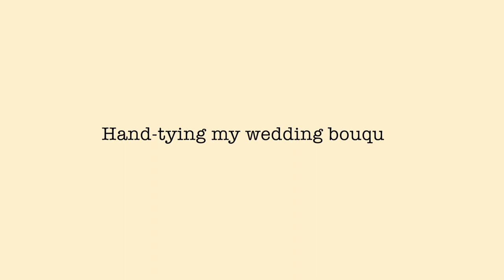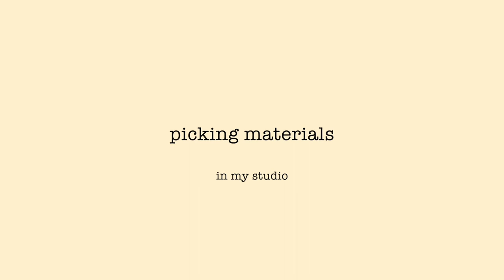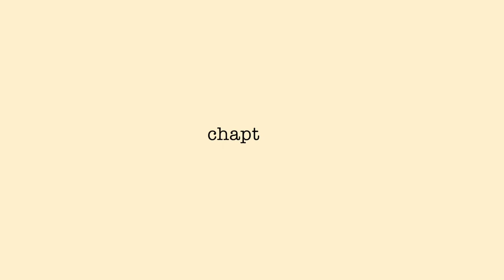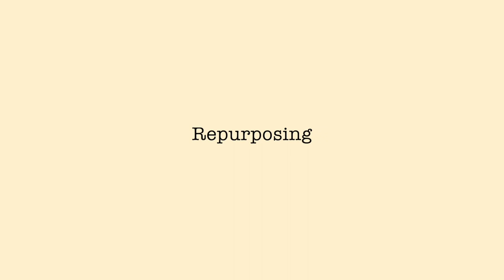I MADE MY WEDDING BOUQUET | dried and preserved flowers, my art studio + ROM vlog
Hi guys! In this video, I talk about how I arrange and create my own wedding bouquet with my favorite dried and preserved floral materials. We're going to pick the right materials in my art studio, prep the flowers, a little glimpse of my ROM, and how I repurpose my bouquet into a vase arrangement. I hope you enjoy this little DIY and vlog!

Love,
Limzy